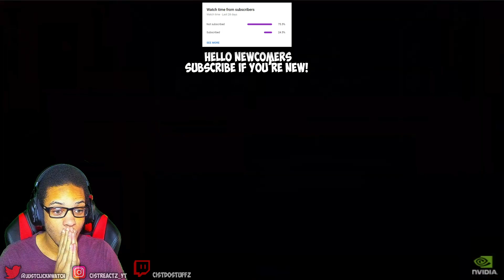FIVE NIGHTS AT FREDDY'S SECURITY BREACH NEW GAMEPLAY/LOOK! REACTION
FIVE NIGHTS AT FREDDY'S SECURITY BREACH NEW GAMEPLAY/LOOK! EVEN THOUGH IT WAS SHORT WE GOT A NEW LOOK AT THE SECURITY BREACH MALL!